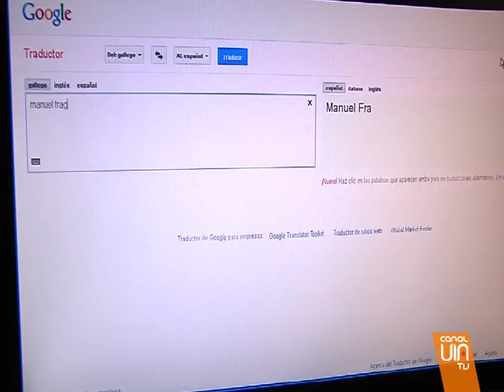Los ingleses cambian a Fraga por Lincoln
Les proponemos un reto... pongan el hombre de Manuel Fraga en un traductor de inglés... y miren lo que ocurre... Nosotros ya lo hemos hecho... y el resultado es... muy curioso...